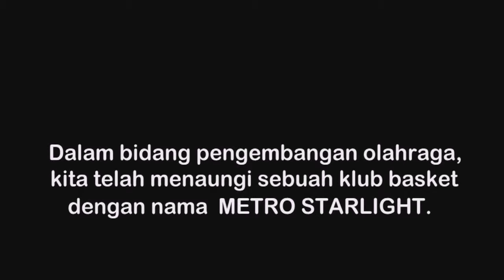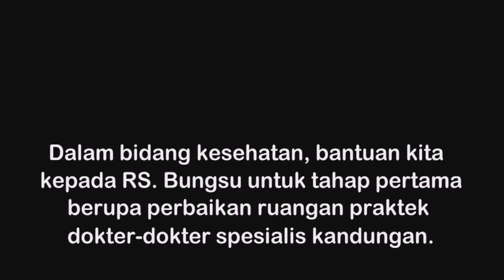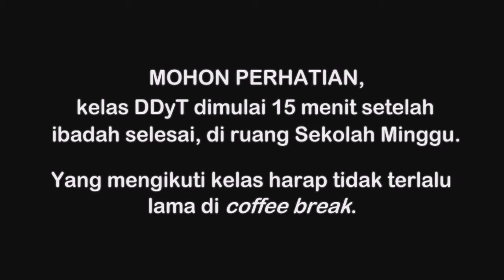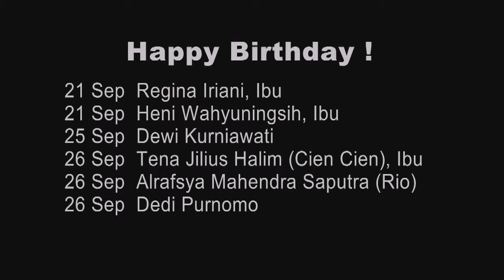Pengumuman JB3 Bandung, 20 September 2015